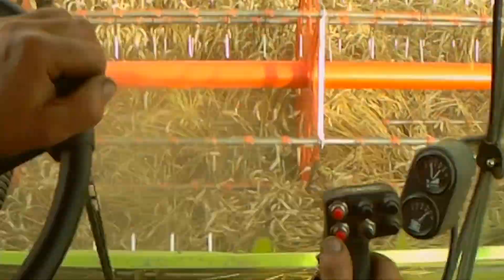Żniwa 2019 GR Dzieża l Claas Dominator 150 & 2x Zetor l Małopolska l Kowciu181 l